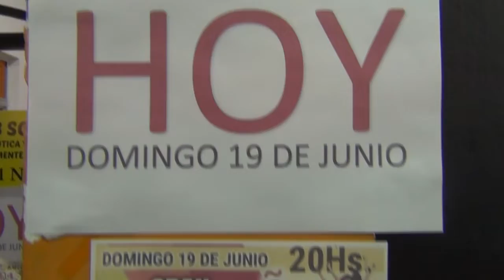Gran Peña en el Club de Pesca San Clemente